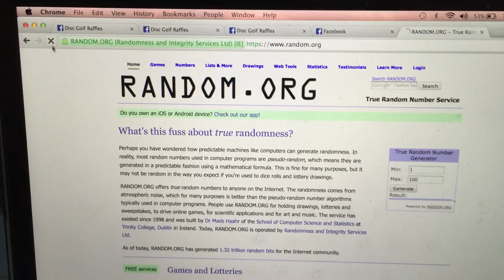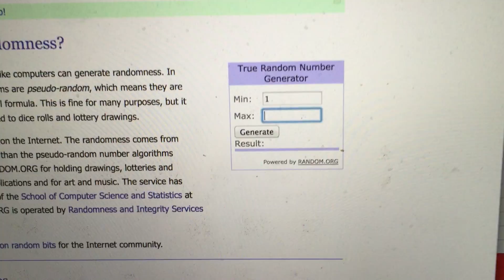Wiggins *BO and Brinster *DS